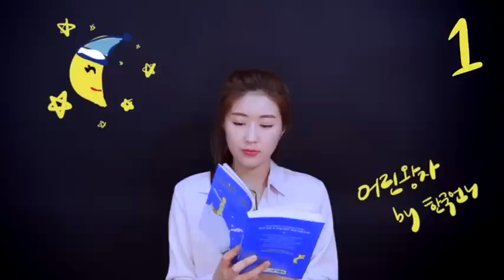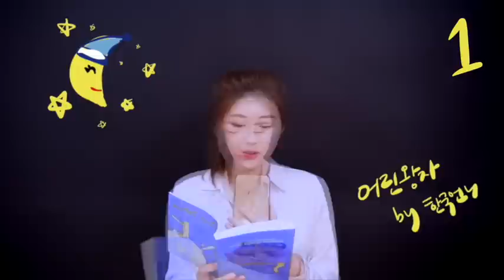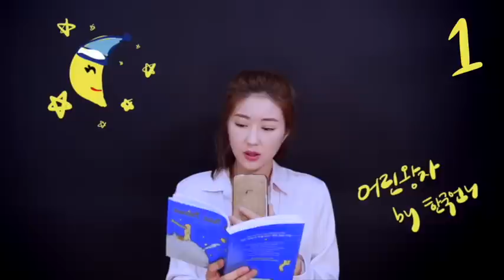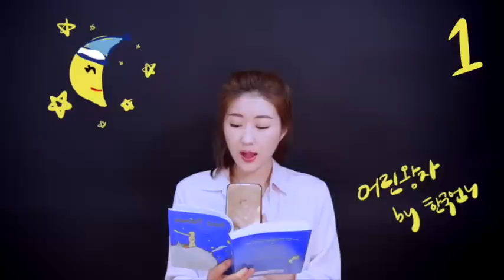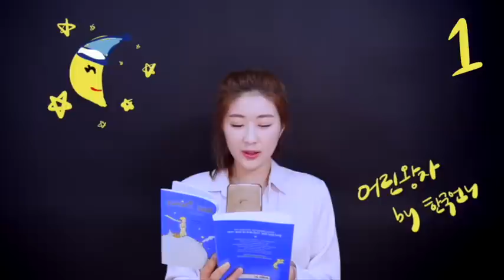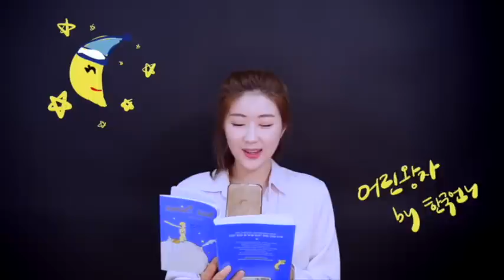Learn Korean While You Sleep - The Little Prince 어린왕자 (1)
Learn Korean in your sleep by listening to Korean Unnie read The Little Prince. Getting used to the sound of Korean is a big part of learning to understand Korean. Listen to this video with headphones on while you are sleeping and let your mind absorb Korean phrases through immersion. Were you able to understand any of the words?

I hope you enjoy this Korean book!

Have a video request for Korean Unnie? Submit it here;

Real Life Korean! At the gym, restaurant, shopping, subways, bus, hospital…
Basic Korean!

Learn Korean through my fun and easy books:
100 Korean Dad Jokes
Learn Korean With Ten Best Tales of Korea
100 Messages Koreans Send

Hello everyone, this is Korean Unnie who makes learning Korean Fun & Easy!

I started my Youtube channel when I was a University Student because I was studying abroad in America and came across many people around the globe who were interested in the Korean language and the country itself, South Korea.

By the way, for those who don’t know, 'Unnie' means sister in Korean. To be specific, 'older sister' and is a term girls use to refer to their older sisters. Well, now it has become like a pronoun, and 'Korean Unnie' refers to me, Sohyun Moon!

I am really glad that I was able to make this progress along the Youtube journey so I am able to reach more and more of you!

I have uploaded a variety of free content related to learning Korean and about Korea, from learning the Korean Alphabet to learning Korean through K POP, K-Drama, learning Korean Slang, and Korean Proverbs, Idioms, Sino-Korean Words (Hanja), situational Must-Know phrases, real-life based must-know phrases, Korean grammar patters... and so much more!

I hope I can continue to deliver fun & easy content for you guys with more varied content in creative ways, and as I go on, my work will be more systemized and organized.

I plan to grow the Korean Unnie brand and publish e-books, create merch, and much more.

I named it after “Dongsaeng”, which means 'younger siblings' in Korean. Since I call myself 'Korean Unnie’ ;) By the way, I have a dog named Dongdong too. But guess what, I named my dog after you guys, not the other way around

SEE YA, dongdongsquad! 👋

“All about Korea” "Korean Unnie" :)

한국언니 Korean Unnie ⓒ makes learning Korean fun & easy for Korean learners!
안녕하세요 외국인을 위한 한국어 선생님 한국언니입니다 ㅎㅎ